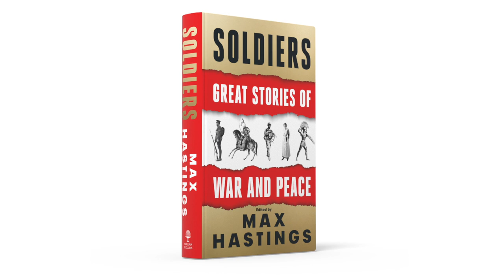Max Hastings introduces SOLDIERS: Great Stories of War and Peace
Soldiers is a very personal gathering of sparkling, gripping tales by many writers, about men and women who have borne arms, reflecting bestselling historian Max Hastings’s lifetime of studying war. It rings the changes through the centuries, between the heroic, tragic and comic; the famous and the humble. The nearly 350 stories illustrate vividly what it is like to fight in wars, to live and die as a warrior, from Greek and Roman times through to recent conflicts in Iraq and Afghanistan.

Here you will meet Jewish heroes of the Bible, Rome’s captain of the gate, Queen Boudicca, Joan of Arc, Cromwell, Wellington, Napoleon’s marshals, Ulysses S. Grant, George S. Patton and the modern SAS. There are tales of great writers who served in uniform including Cobbett and Tolstoy, Edward Gibbon and Siegfried Sassoon, Marcel Proust and Evelyn Waugh, George Orwell and George MacDonald Fraser. Here are also stories of the female ‘abosi’ fighters of Dahomey and heroic ambulance drivers of World War I, together with the new-age women soldiers who have served in Iraq and Afghanistan. The stories reflect a change of mood towards warfare through the ages: though nations and movements continue to inflict terrible violence upon each other, most of humankind has retreated from the old notion of war as a sport or pastime, to acknowledge it as the supreme tragedy.

This is a book to inspire in turn fascination, excitement, horror, amazement, occasionally laughter. Max Hastings mingles respect for the courage of those who fight with compassion for those who become their victims, above all civilians, and especially in the twenty-first century, which some are already calling ‘the Post-Heroic Age’.